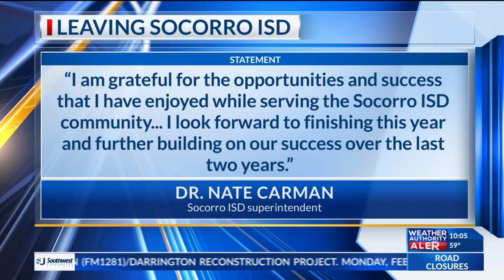Socorro ISD superintendent leaving district at end of school year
Socorro ISD Superintendent Nate Carman has been selected as the sole finalist to serve in a similar role for the Higley Unified School District in Gilbert, Arizona, beginning in July. Gilbert is located in the Phoenix metroplex.